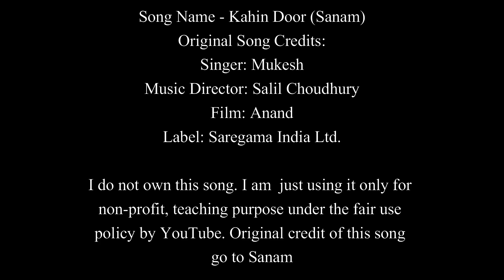Kahin Door | Sanam | Easy Guitar Chords Lesson+Cover, Strumming Pattern, Progressions...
Original Song Credits:

Singer: Mukesh
Music Director: Salil Choudhury
Lyrics: Yogesh Gaur
Film: Anand
Label: Saregama India Ltd.